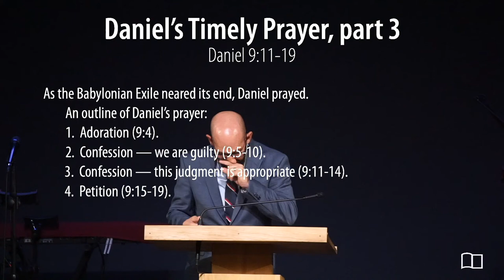Daniel 9:11-19 - Smedly Yates - Grace Bible Church - 05/29/22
Title: Daniel's Timely Prayer (Part 3)
Series: Daniel
Preacher: Smedly Yates